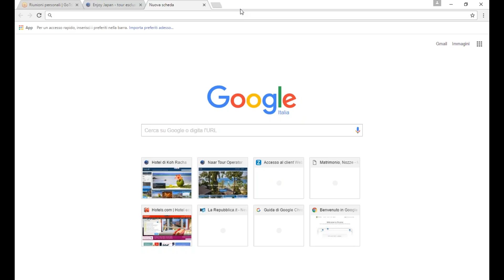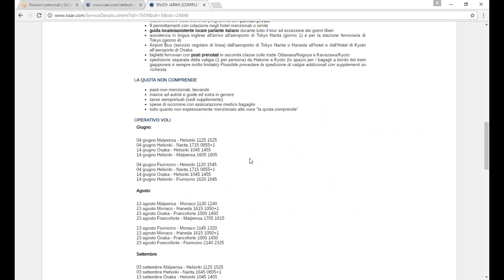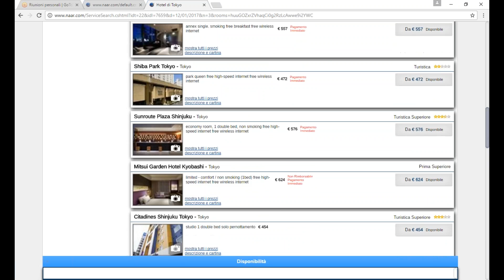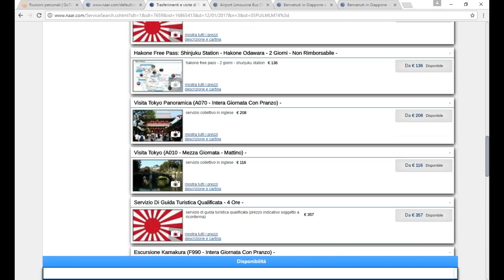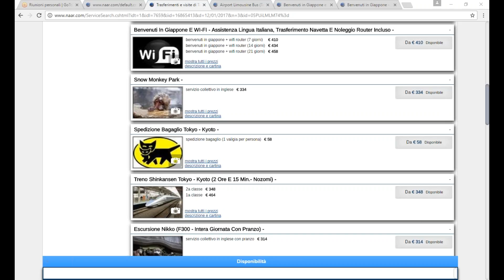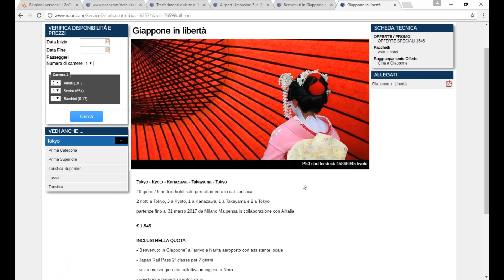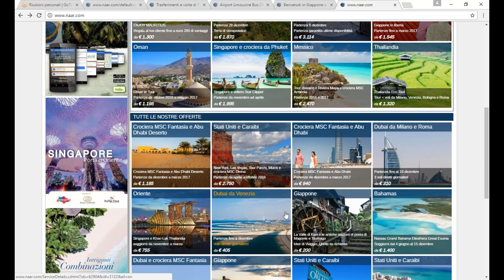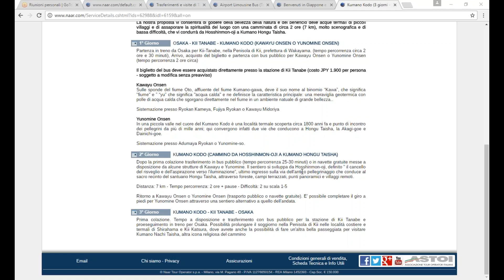Giappone, tutto un altro mondo...webinar 25 ottobre 2016